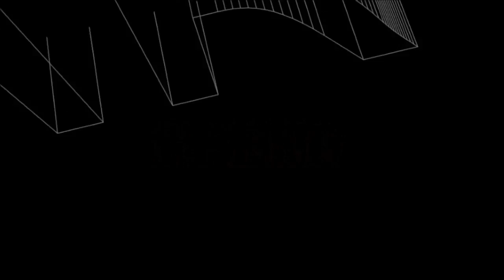Let's Play MTA Vio Reallife Part 21 (German/FullHD) Yolo-Cop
Wir spielen auf dem MTA Server Vio Reallife, einem der grössten Deutschen MTA Reallife-Servern. Wir leben in San Andreas in der schönen Stadt San Fiero, die Stadt ist geprägt von Gangs, Korruption und vielem mehr. Du willst auch dein Leben in San Fiero führen? Du kannst es hier tun:
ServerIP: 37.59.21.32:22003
NickNamePictures: